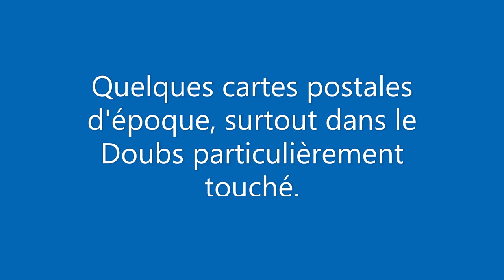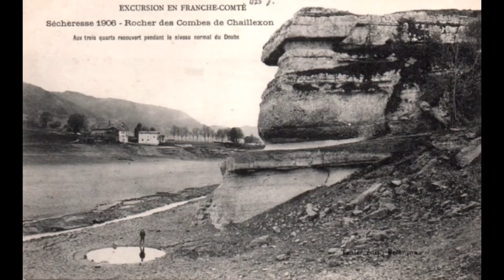La grande sécheresse de 1906 vue par les cartes postales du Doubs !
Je ne veux pas avoir l'étiquette de complotiste, mais quand, cela me pose de plus en plus en question !!!
repartir dans le passé pour comprendre le présent éviterais de faire des conneries pour le futur
toutes les solutions nous les avons, mais ils ne veulent pas les mettre en place !!!
Vous ne croyez pas!
cherchez simplement : peut on rendre l'eau de mer POTABLE !!!
vous restez sur le cul croyez moi !!
Qu'elle eau boivent les parisiens ?
quel est le niveau de la seine en 2022 comparativement au été antérieur ???
Drôle de questions, n'est pas , et pourtant, tellement simple, logique, et avec une conclusion qui porte encore a se poser d'autres questions.
Pourquoi le directeur de Nestlé voulais acheter tout le réseau souterrain des eaux de sources, vous ne croyez pas, cherchez internet a de la mémoire !!!